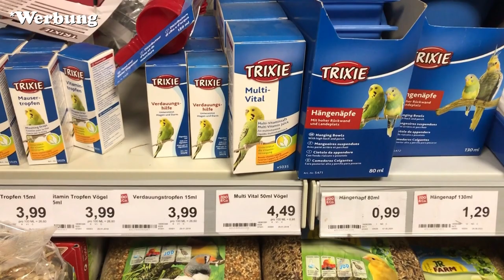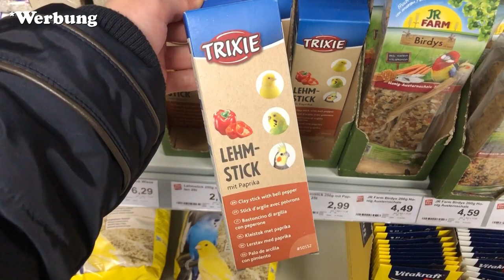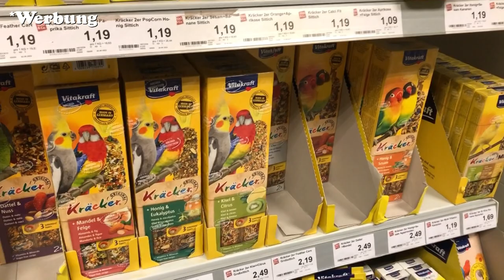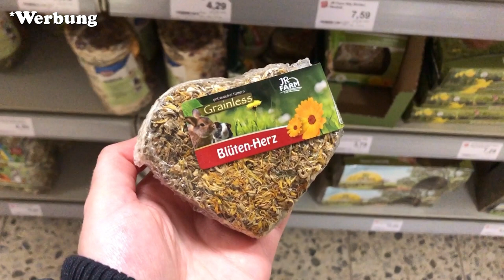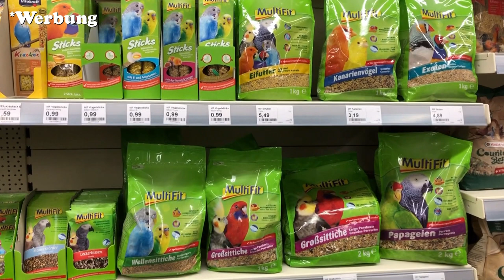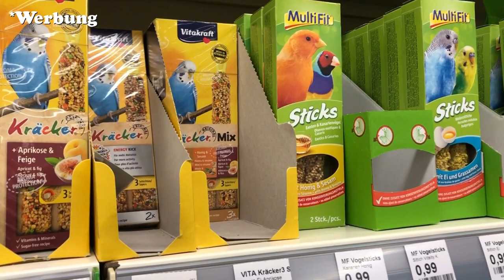Fressnapf und ZOO & Co.🛍 Live Haul 2023 | Die Vogelfamilie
Möchtet ihr öfter Live Hauls sehen?🛍 Mögen eure Vögel die rote oder die gelbe Kolbenhirse lieber?😍 Soll ich wirklich eine XXL Korkröhre kaufen?🤔🤣

Für Päckchen 📦
Vanessa S.
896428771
Packstation 214
Buxtehuder Str. 17
21698 Harsefeld
Teilnahmebedingungen für vannybewertetvogelkäfige :

1. Poste ein oder mehrere Bilder auf Instagram unter dem Hashtag vannybewertetvogelkäfige und markiere mich auf diesem Beitrag♥
2. Schreibe gerne dazu wie viele Wellensittiche (oder andere Vogelarten) du hast und wie lange diese Freiflug haben♥
Achtung: Bei privaten Profilen kann ich die Beiträge nicht sehen!
Alle Vogelkäfige werden anonym in meinen Videos gezeigt!
Produkte, die ich in Gebrauch habe und nach denen ihr öfter fragt:
Vogelkäfige
*Mein Vogelkäfig (Maeirda III)
* Vogelkäfig (Madeira II)
*Vogelkäfig (Madeira I)
Käfigzubehör
*Bird Lamp
*Sitzbrett aus Holz
Vogelzubehör
*Natural Living Turm
Vogelspielzeug
Futter & Ernährung
*Kochbuch für Vögel
*Futterpflanze (Golliwoog)
*Futterpflanze (Katzengras)
Sonstiges
*Nachtlicht Küken
*Staubsauger für's Vogelzimmer

livehaul fressnapf zoo&co.
🙋Über mich:
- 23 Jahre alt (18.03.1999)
E-Mailadresse für geschäftliche Anfragen:
Intro
Vergiss nicht die Glocke zu aktivieren♥